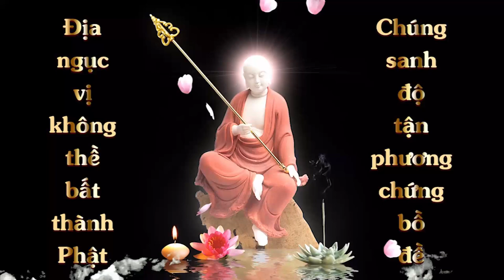Kinh Chánh Pháp Niệm Xứ | Phẩm 5 Súc Sinh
Việt dịch: Linh Sơn Pháp Bảo Đại Tạng Kinh
Phẩm 6.3:
Phẩm 7: